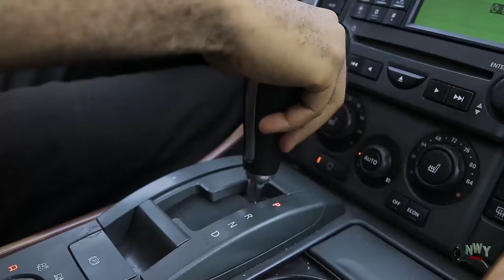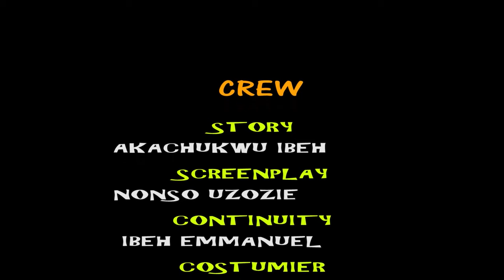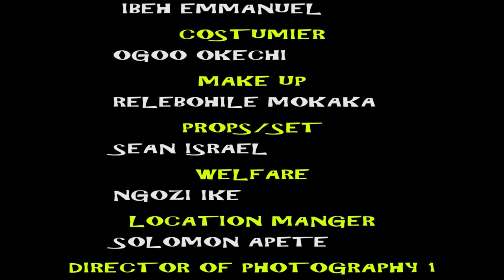Don't Skip This Mercy Johnson Movie That Will Keep You At The Edge Of Ur Seat Don't -Nollywood Movie